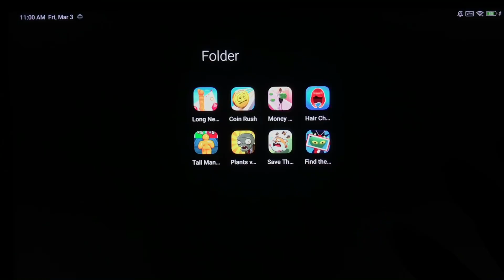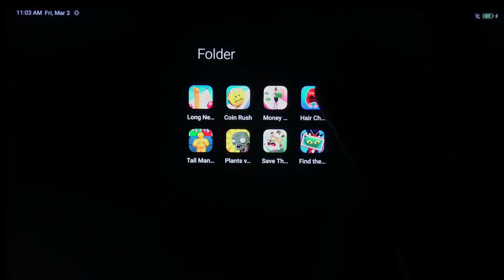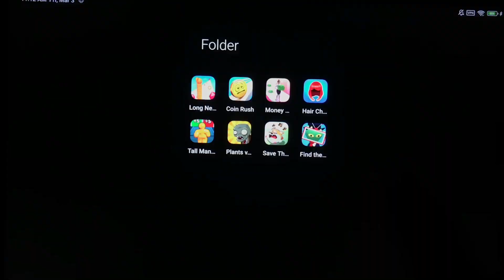Find the Alien,Subway princess Runner,Tom Hero,Count Master: Crowd Runners3D,Vlad_Niki Run,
Find the Alien,Subway princess Runner,Tom Hero,Count Master: Crowd Runners3D,Vlad_Niki Run,Giant Rush!Cat Runner,Tom Gold Run,Tom Time Rush,
Find the Alien#game play#gameplaywalkthrough#gameplay